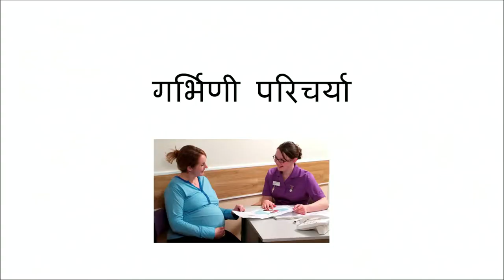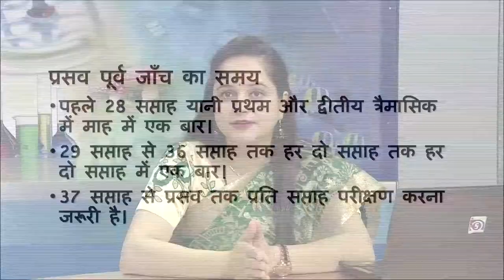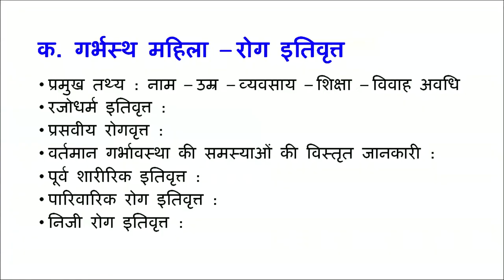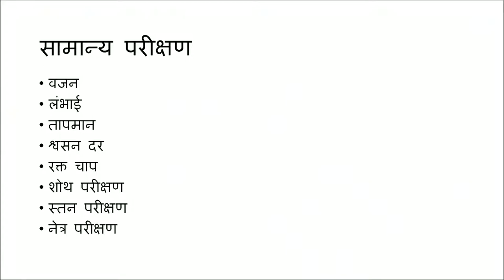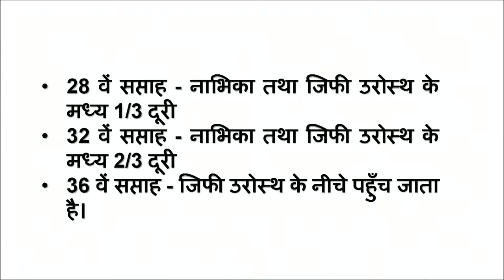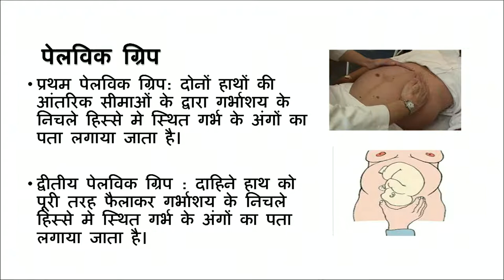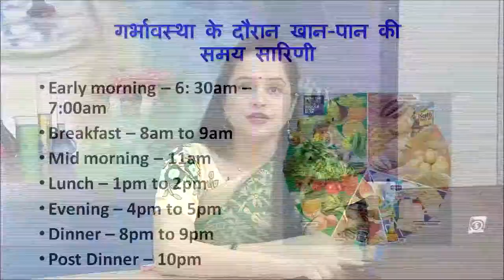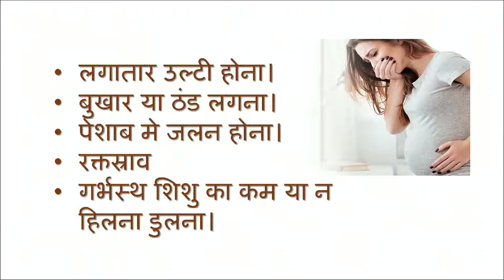Practical 450 टॉपिक 1 गर्भिणी परिचर्या Pregnancy Care Practical Manual || Community Health